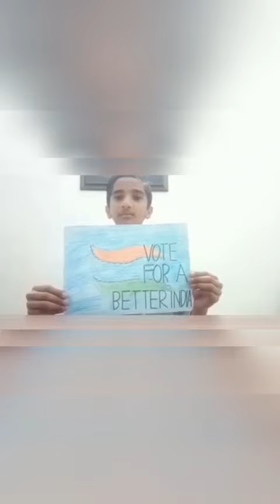ACTIVITY:- NATIONAL VOTER DAY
DIPS KAPURTHALA